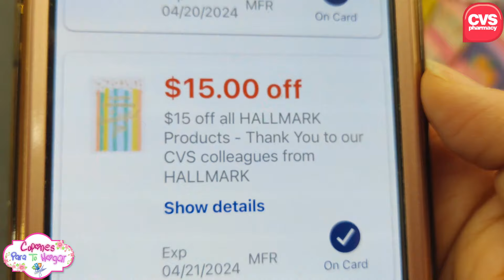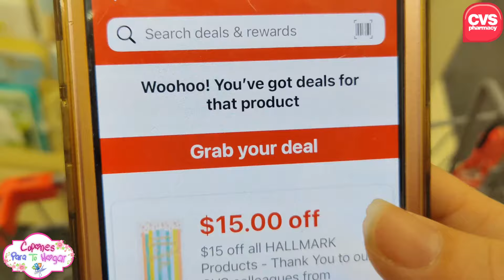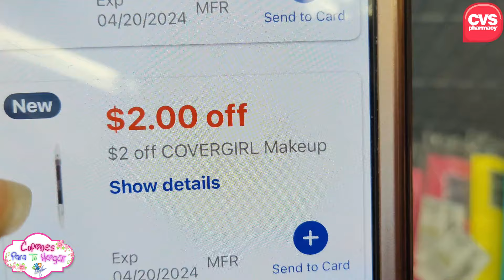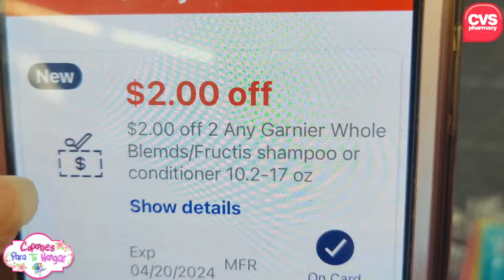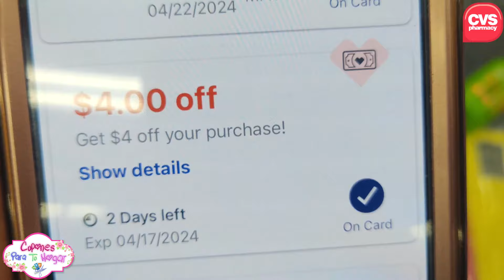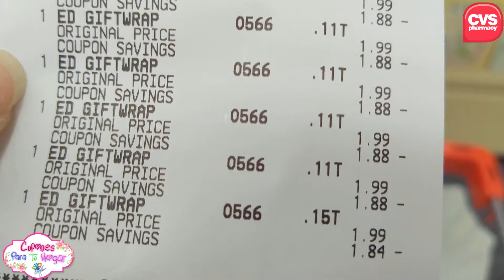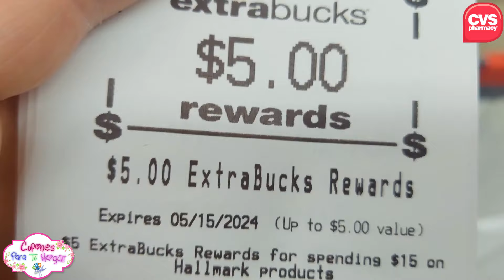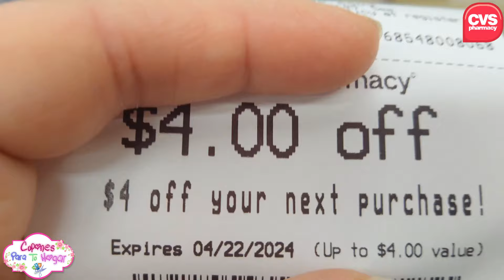🔥CORRE **LOCURA DE CUPON**😱 SERA ERROR? GANANCIA DE $8.00 DOLARES